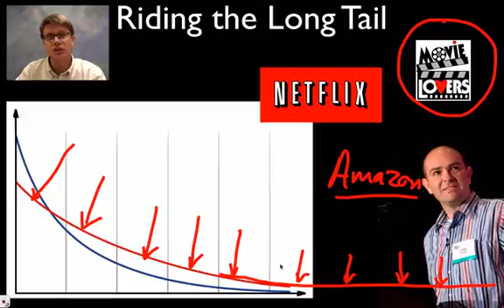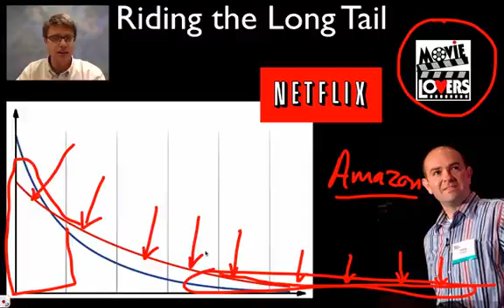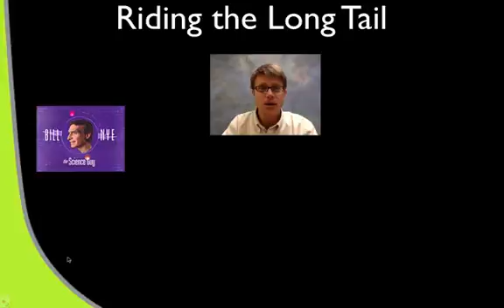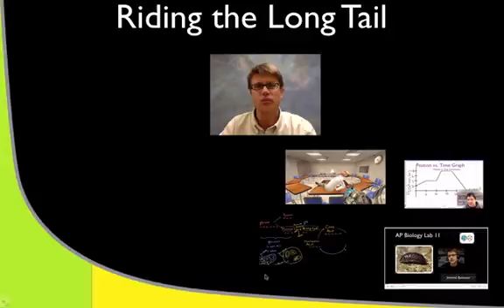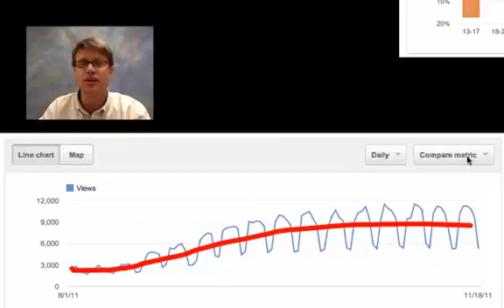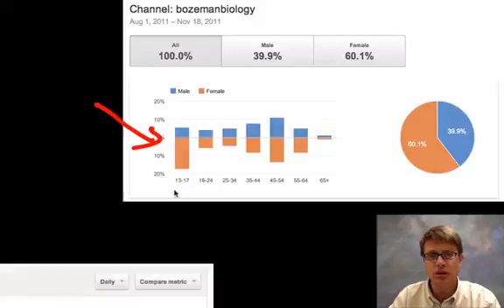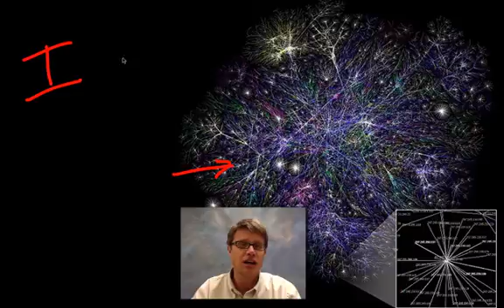Riding the Long Tail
Paul Andersen explains how the long tail of the internet is opening up new possibilities for educational videos.

Title: I4dsong_loop_main.wav
Artist: CosmicD